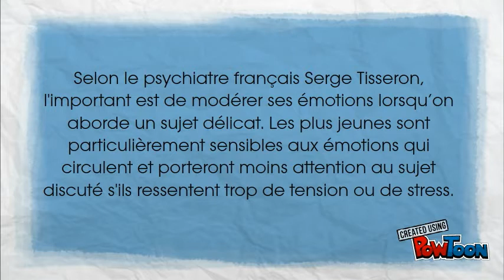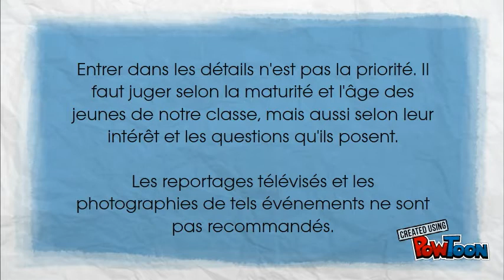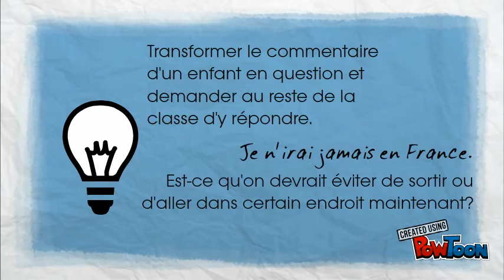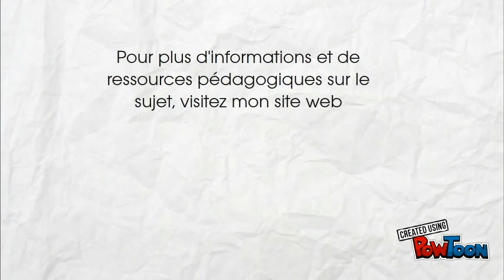Comment aborder les sujets difficiles en classe?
Avec les derniers attentats à Paris, revenir en classe peut être difficile. Faut-il en parler à nos élèves ou non? Et si oui, comment le faire? Pour en savoir plus, visitez madamelenseignante.blogspot.com-- Created using PowToon -- Free sign up -- Create animated videos and animated presentations for free.  PowToon is a free tool that allows you to develop cool animated clips and animated presentations for your website, office meeting, sales pitch, nonprofit fundraiser, product launch, video resume, or anything else you could use an animated explainer video. PowToon's animation templates help you create animated presentations and animated explainer videos from scratch.  Anyone can produce awesome animations quickly with PowToon, without the cost or hassle other professional animation services require.